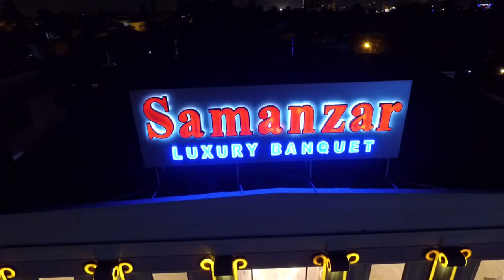samanzar banquete karachi arial view helicam shoot dronography subscribe my channel